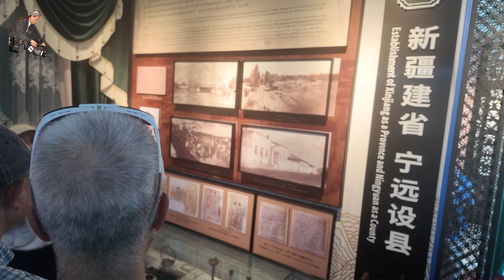你會紅影視傳播專訪AI製作2024年8月3日 台灣競爭力論壇協會 理事長謝明輝率團 新疆行考察第六天 伊寧市 那拉提草原HD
【臺灣傳播媒體協會 ’中華時報社 ' 你會紅影視傳播 記者：陳見明 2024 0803台北 報導】